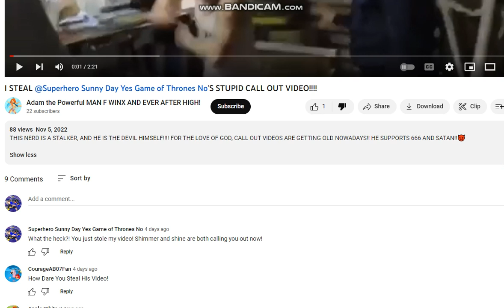the Powerful MAN F WINX AND EVER AFTER HIGH! should not be stealing my video!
That user knows I have the right to do call out videos! I don't support the devil, I only support the angel, like pit from kid icarus 2021 and 2022.